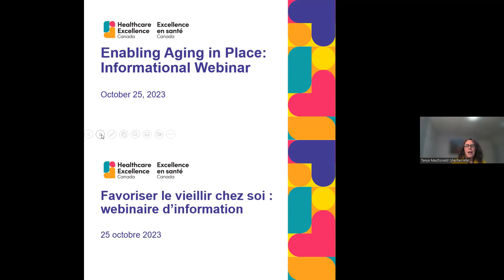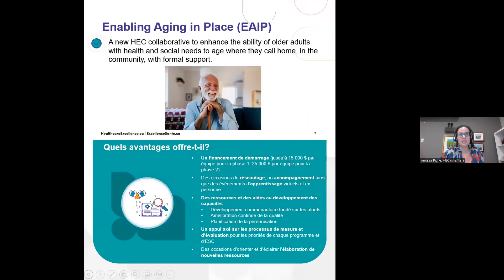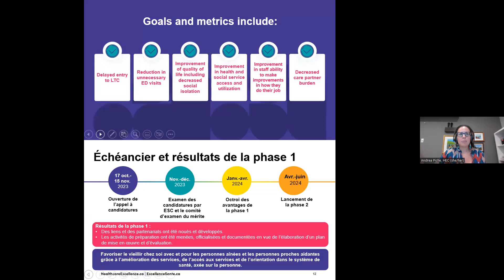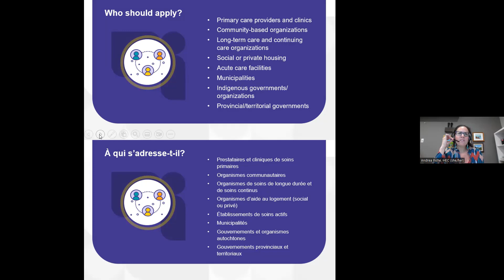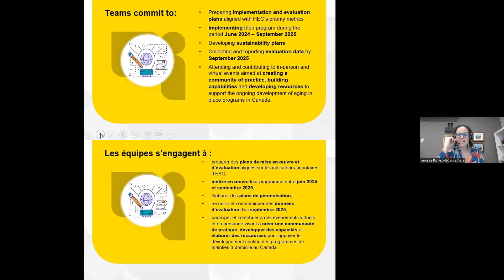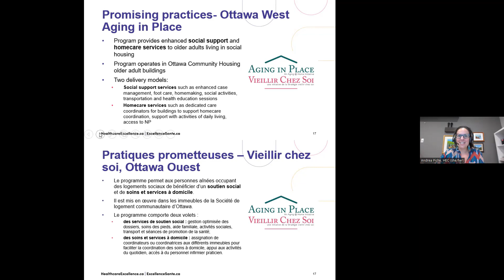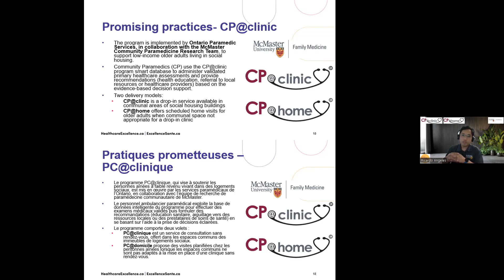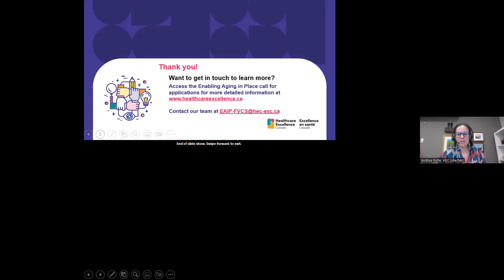Informational Webinar | Enabling Aging in Place Collaborative (October 25, 2023)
This collaborative supports organizations to implement practices that enable older adults with health and social needs to age where they call home, with formal support.